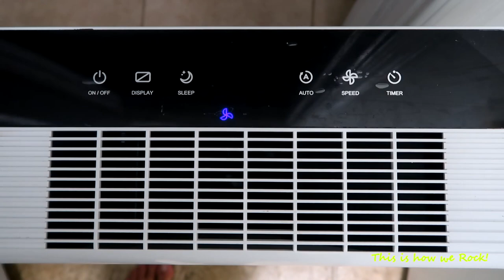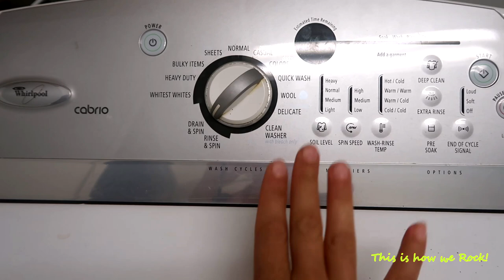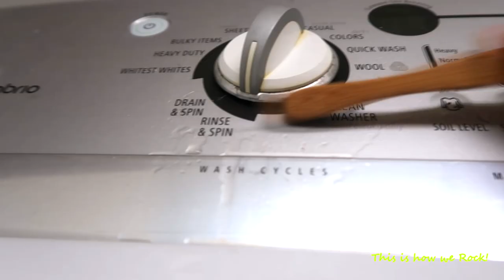Vlogtober - Getting my house ready for the Holidays - Slow planning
Today I've started to slow plan for the big Holidays coming up, and I decided for the month of October, to deep clean or organize a room or an area of my house so that by the time November is here, I won't have to feel stressed and too overwhelmed by taking care of my house besides everything else we need to get done!

I would love if you would like to join me in this time and hang out with me and my family in this SLOW LIVING journey, where we learn to truly appreciate every moment we live in!
We are going to go through and clean and simplify our closets, our medicine cabinets, our under the sink cabinets and much more!

Alessandra